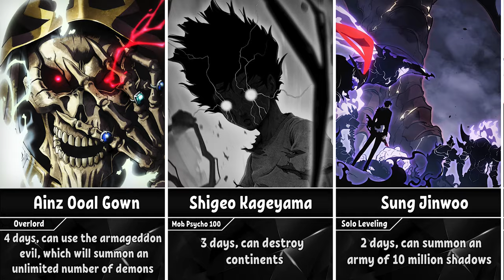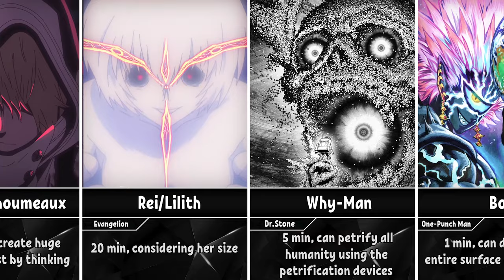How Fast Anime Characters Could Kill 8 Billion People ?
➤Helllo, welcome to the AnimeWorld Channel.
➤In this video I made a list of anime characters and how fast they can defeat all the people in the world
➤We took into account various factors from anime characters' abilities to their powers